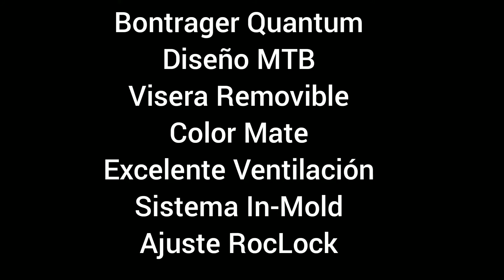Casco Bontrager Quantum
Somos Cycling Sport Colombia ubicados en el barrio Morasurco de la ciudad de Pasto y tenemos todo lo que ncesitas ciclistas mas informacion: